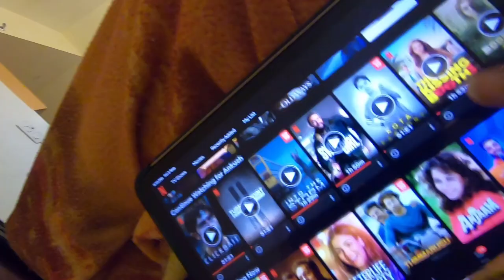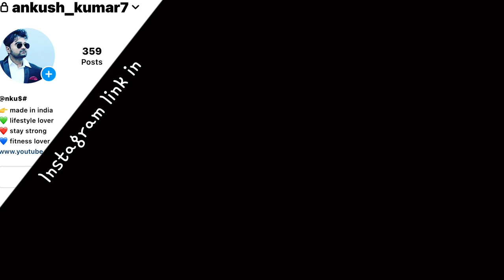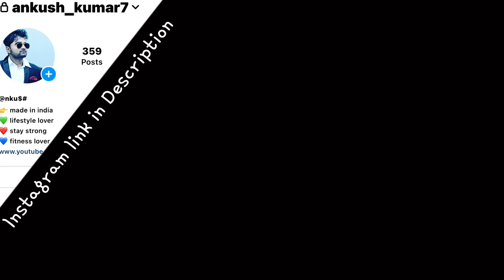Apne he hatho se apni bakri ko kar diya halal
Camera 🎥- gopro 7 hero black , insta 360 , Sony zv-1

Bikes - Royal Enfield classic 350 gunmetal grey , Kawasaki ninja 650 bs6

Dream Ride - India to London solo